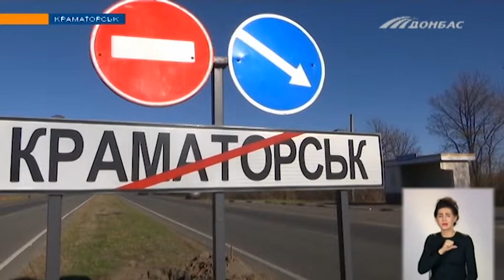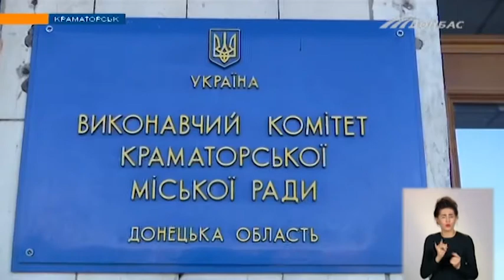Предприниматели перекрыли трассу Краматорск–Славянск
Люди требуют, чтобы власти приняли закон об отмене кассовых аппаратов для упрощенной системы налогообложения.